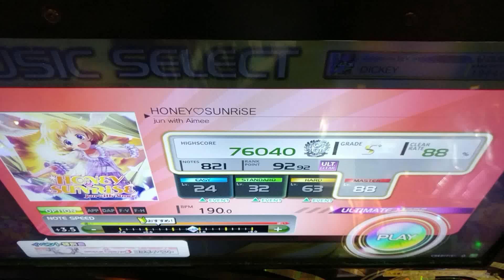【crossbeats REV. SUNRISE】HONEY♥SUNRiSE (MAS)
First Crossbeats video upload. Woooo